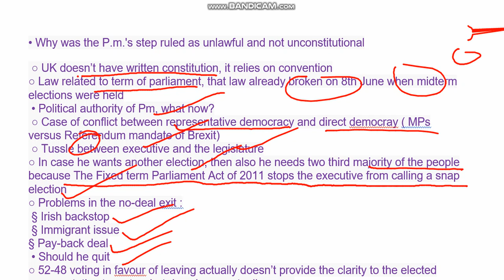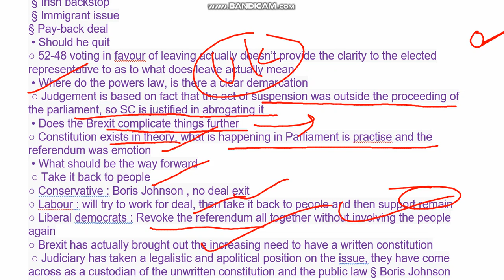Radio analysis-26sept2019-uk crisis-social media